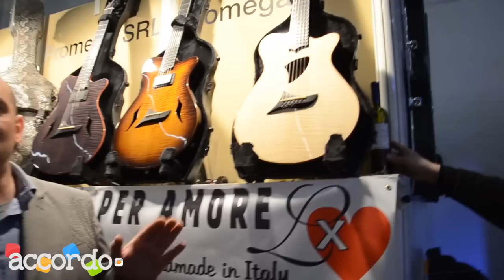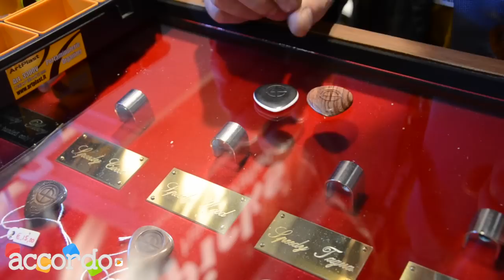Musikmesse 2013 - Italian Made